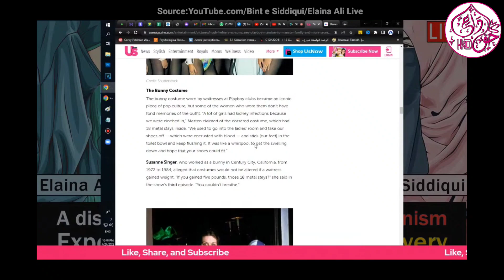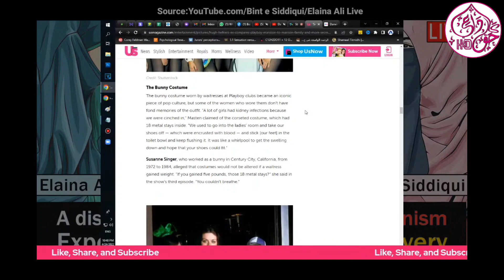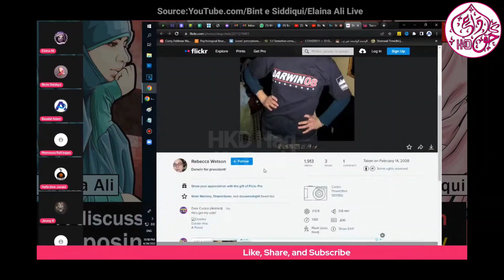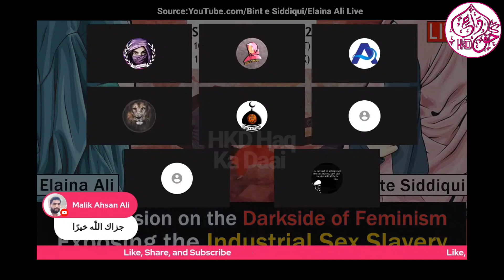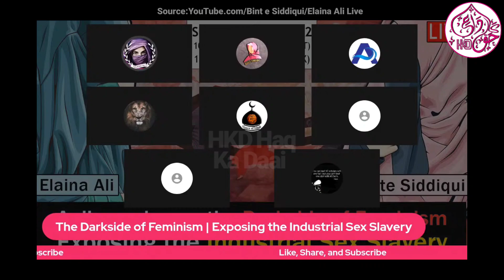Darwin About Women By Elaina Ali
Full Stream Link :

Reply To:
1. Islamophobs
2. Ex Muslims
3. Extremist Hindu
4. Desi Athiests
5. Desi Liberals

.Welcome.